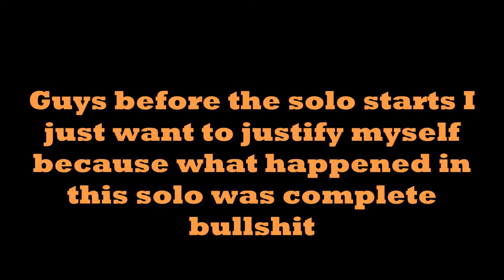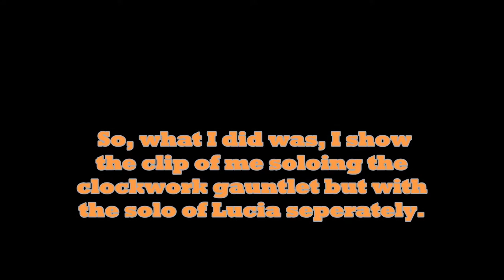Wizard101 Solo lvl 110 Cuckoo Clock Gauntlet (Balance)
My Balance soloing Cuckoo's 110 Gauntlet

2) 3-Minute-EDM-Mix #2 (TechToCentral)